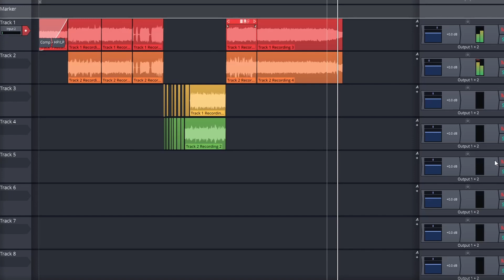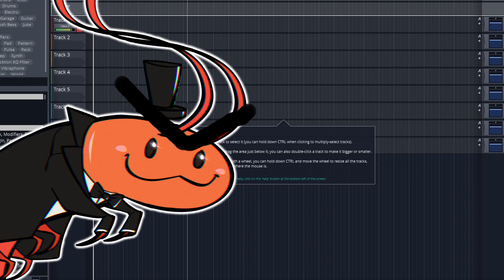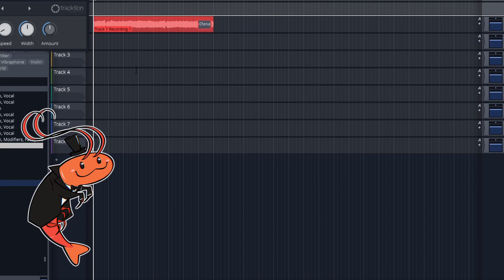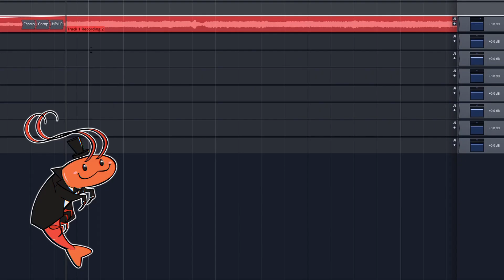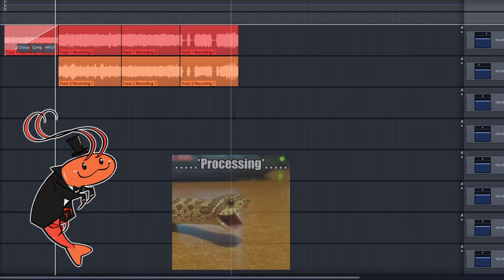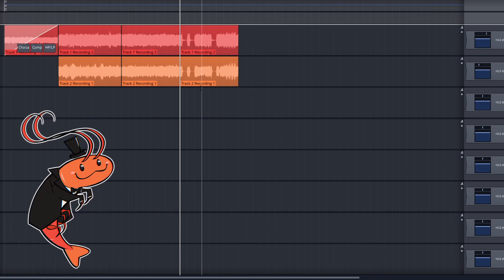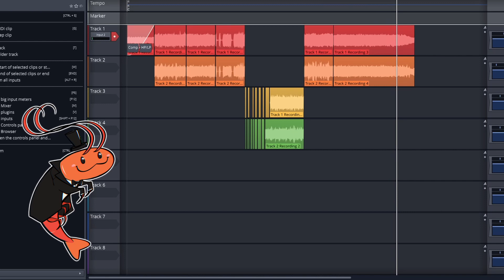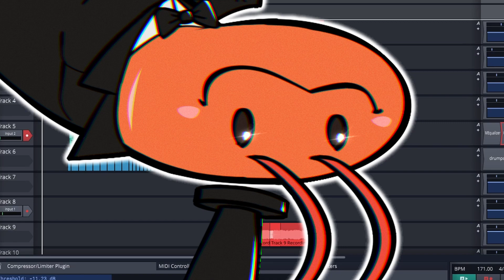Average musician makes a song IN 1 DAY???? (surprises friends)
huge thanks to the stinky poopies in this vid they be epic peoples